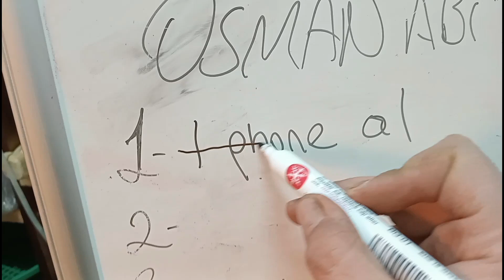SON DURUM SONLANDIRMASI